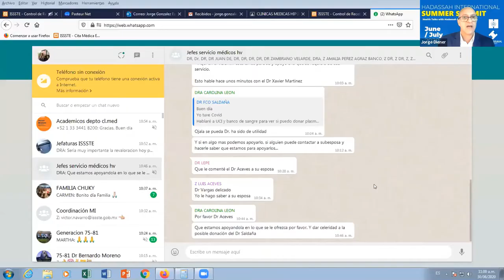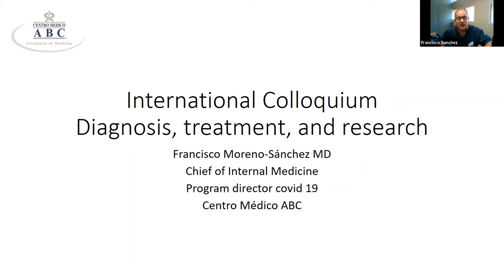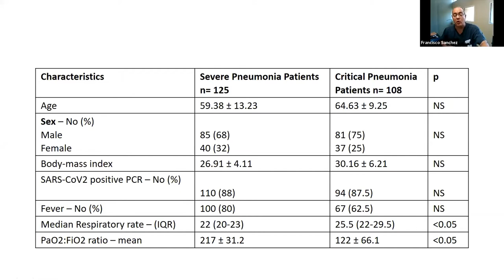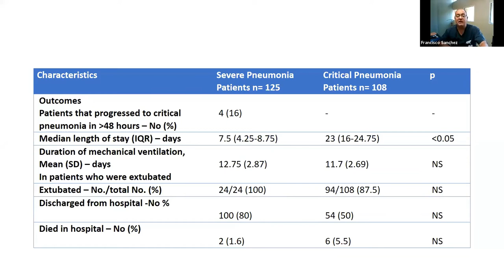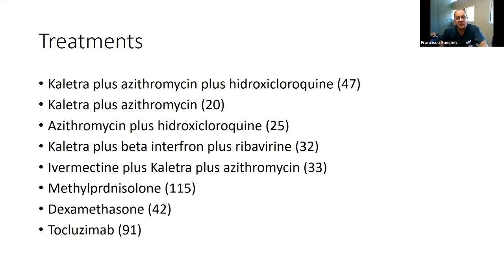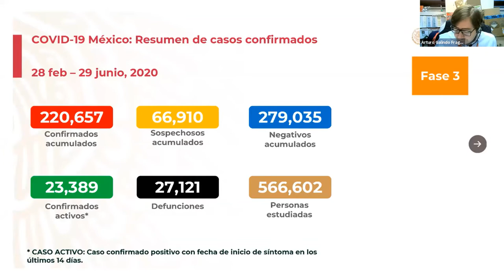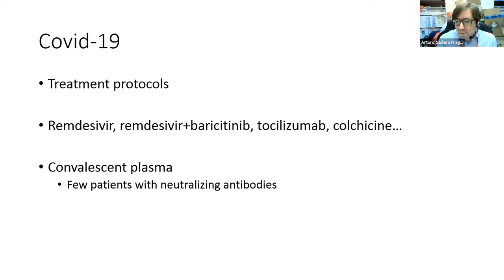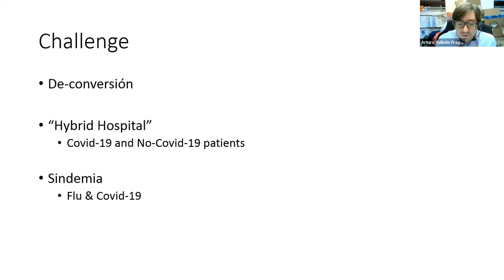Hadassah International Summer Summit: Covid-19 - Diagnosis, Treatment & Research - Int'l Colloquium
As part of the “Summer Summit 2020 - Health Talks with Hadassah Experts”, Hadassah International was proud to present the webinar “Covid-19 - Diagnosis, Treatment & Research - Int'l Colloquium ”with Prof. Allon E. Moses, Former Head of Hadassah's Department of Clinical Microbiology and Infectious Diseases (bio below), Dr. Francisco Moreno Sánchez, Director of the Department of Infectious Diseases at the Medical Center ABC in Mexico, and Dr. Arturo Galindo Fraga, Deputy Director and Researcher of the Department of Epidemiology at the National Institute of Nutrition in Mexico..The webinar took place Monday, June 30th, 2020.